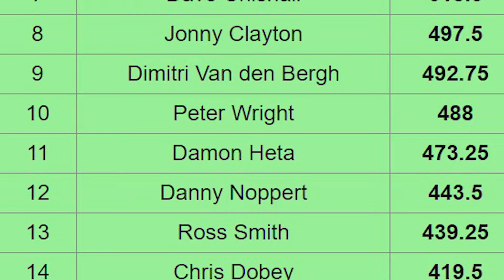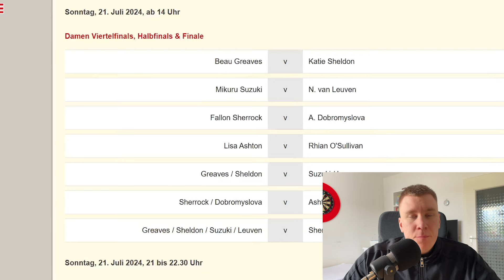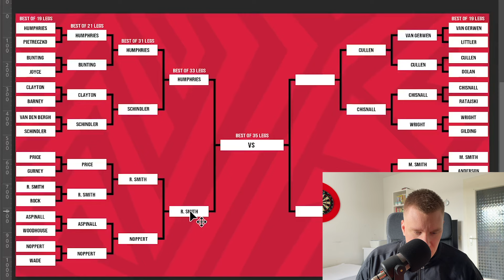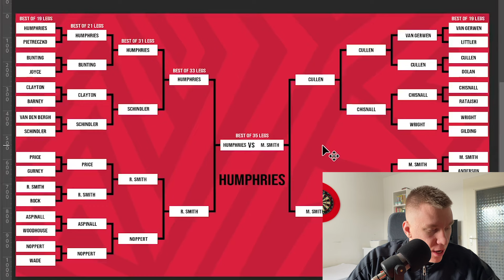XL-Prediction für das World Matchplay🔥🎯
Fotos: Jonas Hunold/PDC Europe, Taylor Lanning/PDC